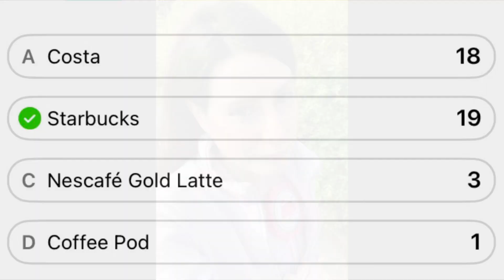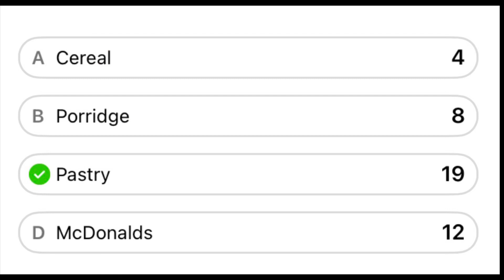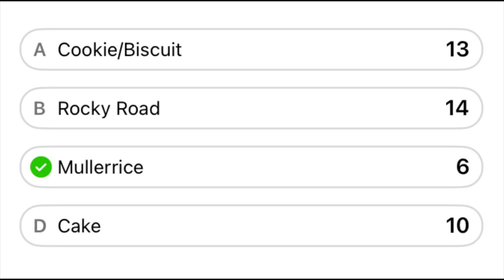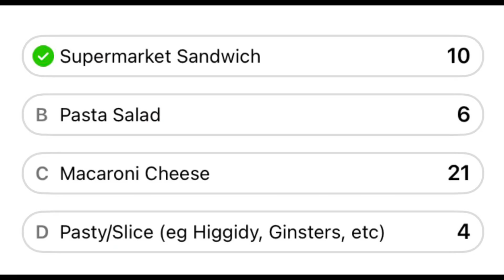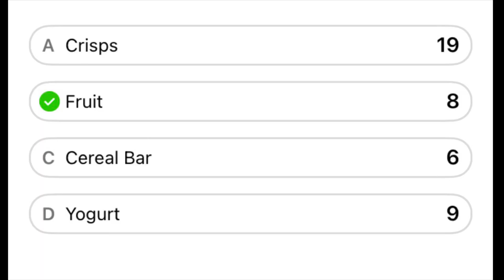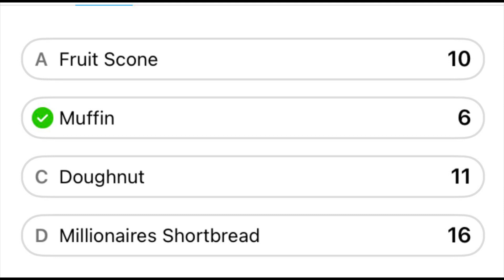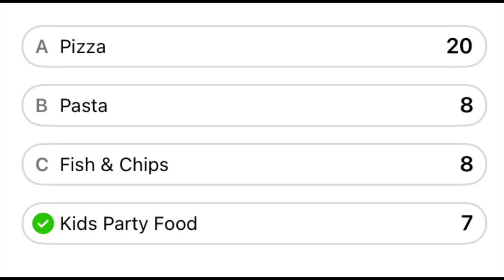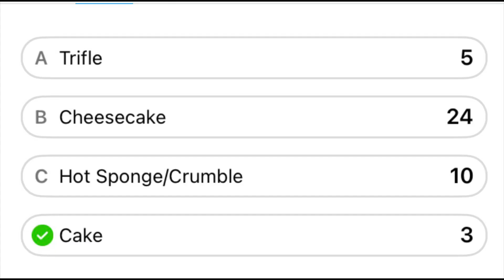First YouTube Birthday | Subscribers Choose What I Eat For 24 Hours - You Take Charge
To celebrate my first year as a foodie YouTuber, I thought I’d hand over control of my food for the day to my lovely subscribers. This is the result!